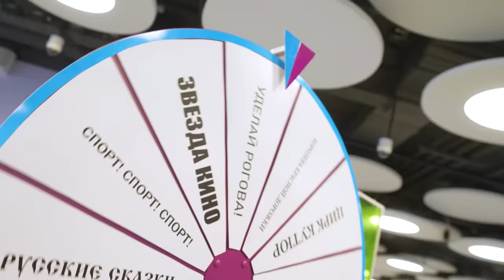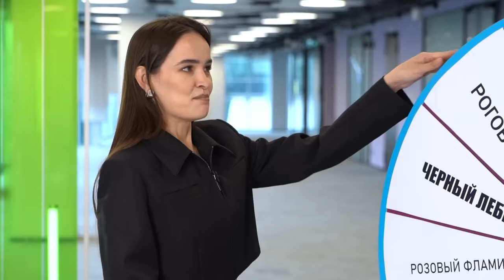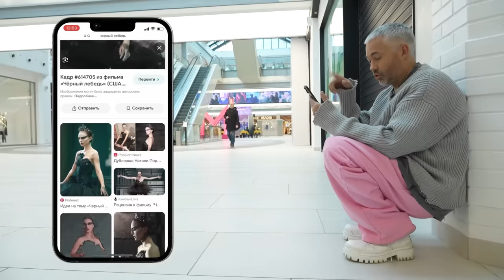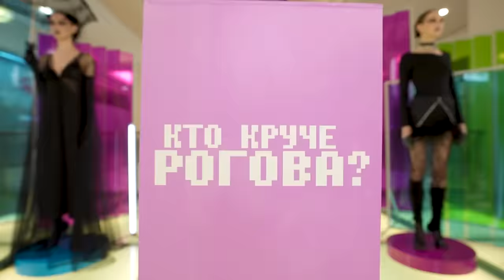КТО КРУЧЕ РОГОВА? / Александр Рогов VS Ассистентка Николая Овечкина/ БИТВА СТИЛИСТОВ #6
Всем привет, я Александр Рогов, и это моё новое шоу "Кто круче Рогова?" на канале ROGOV LIVE, где в модной битве образов я сражаюсь с бросившими мне вызов стилистами со всей страны. Моя сегодняшняя соперница ассистентка звездного стилиста Николая Овечкина - Рената Кравченко. Какое задание мы будем выполнять в этом эпизоде и сможет ли Рената стать круче Рогова и начать свою сольную карьеру?

Кредитка Альфа-Банка Год без % бесплатная навсегда и с кэшбэком за все покупки. Оформите онлайн и мы бесплатно привезём карту в удобное место и время.

Таймкоды:
00:00 - Интро
02:57 - Рената Кравченко - анти-персональный стилист
04:06 - Старт сольной карьеры
09:51 - Какое задание выполняем сегодня?
11:32 - Собираем луки
30:32 - Макияж и прическа у бьюти-экспертов
35:06 - Голосование
40:14 - Финал. Результаты
44:21 - За кадром